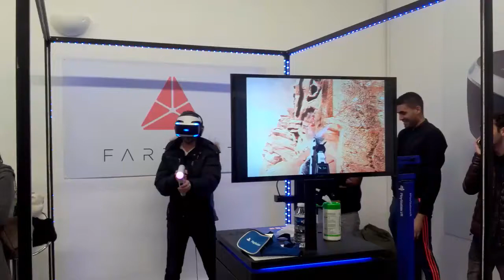Playstation fait son show aux Terreaux